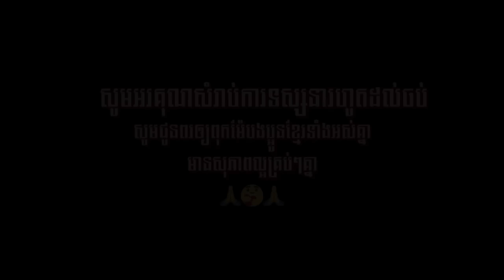រឿង យំនឹកម៉ែខែភ្ជុំ​ |ហង្សនិទាន 2024 |, Khmer Fairy​ 2024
សូមស្វាគមន៍មកកាន់ឆានែល: ហង្សនិទាន
អរគុណសម្រាប់ការទន្សនាវីដេអូ🥰🤍

This Video create  by :
1. Cartoon Animator v4.5
2. Adobe Photoshop 2023
3. Adobe After Effects 2023
4. Adobe Illustrator 2023
5. Adobe Audition 2023
6. Capcut 2024